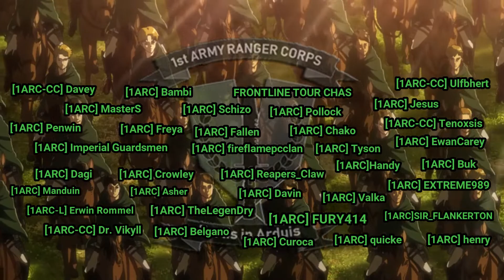1ARC Upcoming Operation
a UPCOMING OPERATION

Be part of the 1st Army Ranger Corps [1ARC] One of the MAJOR Frontline Push Clans for the colonials here is the discord